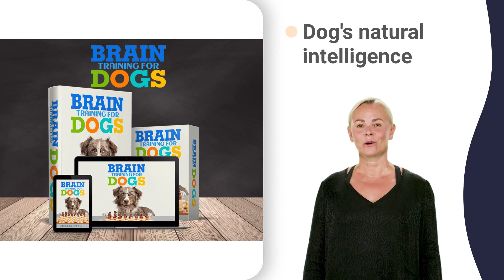puppy biting me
dog training tutorial
dog training yavatmal
dog training yes or no
puppy training class
puppy training nipping
puppy training plan
puppy training series
puppy training utah
puppy training yeovil
bark collar placement
dog collar electric
shock collar humanist
shock collar joshdub
my puppy bites 6 feet
puppies biting hair
puppies biting quran
puppy stop biting feet
dog nipping at ankles
dog biting malayalam
dog nipping 6 year old
dog nipping 7 year old
puppy chewing clothes
puppy chewing pillows
puppy eating kibble
dog bite management
dog bite you in dream
dog bark underwater
aggressive desi dog
aggressive dog howling
dog barking at a tiger
my dog barks at night
my dog barks all night
why dog barks at me
dog aggression food
dog door aggression
dog lead aggression
gsd puppy aggression
puppy bone aggression
dog barking silencer
stop barking trainer
dog constantly barking
puppy bites a lot
puppy bites a lot 360
puppy bites a lot 4k
puppy bites a lot song
clavacillin for dogs
bark stopper lawsuit
dog stop biting 5 min
my puppy bites hard me
puppy likes to bite it
no bite for dogs diy
no bite for dogs food
no bite for dogs k9
no bite for dogs sound
no bite for dogs video
buying a puppy 5 weeks
buying a puppy 7 weeks
buying my dog a yacht
getting a dog be like
getting a puppy in nyc
teach a dog 0-6 months
teach a dog his name
teach a dog lie down
teach a dog to dance
teaching dog english
train a dog off leash
stop my dog barking x2
tame a dog 100 days
train a dog to fight
train a dog to heel
tame a puppy 3 months
tame a puppy 4 months
tame a puppy 7 months
tame a puppy 9 days
stop a dog jumping up
stop a puppy 4 months
stop a puppy 5 months
stop a puppy 7 months
keep a dog anime bl
puppy solutions movie
puppy solutions songs
teach your dog back up
control dog on leash
how to control a dog
puppy bite training
stop nipping dog 5 min
cute puppy growling
cute puppy malayalam
cute puppy pomeranian
cute puppy rottweiler
cute puppy tu tu tu
training a dog to bark
stop dogs from jumping
stop my barking dog up
dog no bark devices xl
my dog barks 2 times
my dog barks 7 weeks
my dog barks on walks
anxiety dog training
anxiety in a dog jaw
anxiety in a dog sleep
anxiety in a puppy lab
anxiety in a puppy uti
dog bark control reviews
house training an older dog
puppy biting how to stop
puppy biting other dogs face
puppy biting regression
stop dog biting when excited
stop puppy biting 3 months
stop puppy biting lead uk
stop puppy biting on lead
training a puppy 0-12 weeks
training a puppy first week
training a puppy mill rescue
house training a puppy xl
potty training a deaf puppy
potty training a puppy crate
crate training a puppy early
stop husky puppy from biting
stop puppy from biting couch
stop dog barking 30 seconds
stop dog barking 5 months
stop dog barking 60 seconds
stop dog barking at gate
stop dog barking at home
stop dog barking in kennel
stop dog barking noise app
puppy training 12 weeks old
puppy training 2 months old
training 3 dogs at once
training beagle puppies
training groodle puppies
training hunting puppies
training labradoodle puppies
training puppy how to sit
stop barking dog 3 seconds
video to stop dog barking
anti bark collar 7 week
dog bark control 20 minutes
dog bark control 30 minutes
dog bark control 6 months
egg dog bark control device
do dog bark collars work
dog bark collar 60 seconds
dog bark collar quit working
garmin dog collar bark mode
bark control collar b800
anti barking device test
dog training german shepherd
bark control app for android
how stop dogs from barking
stop dogs from barking quiet
potty training 4 month puppy
potty training puppy x ray
dog training 4 year old
dog training essentials
puppy training doberman
puppy training goldendoodle
puppy training maltipoo
bark collar does it work
bark collar pros and cons
znfsz bark collar for dogs
stop dog from biting rocks
stop dog from biting wall
stop dog from chewing carpet
stop dog chewing door mat
stop dog chewing on carpet
stop dog chewing quick fix
stop dog chewing seat belts
my puppy bites 7 months
dog collar kurti
dog collar match
shock collar gacha
puppy biting tips
dog biting balls
dog mouthing hand
puppy chewing bark
dog bite disease
dog bite lucknow
dogs bite training
stop crate barking
stop fear barking
dog bark reverse
train dog clicker
train dog muzzle
train puppy down
stop puppy mills
dog anti bark app
puppy bites face
cure for dog fever
cute puppy attack
cute puppy bulldog
cute puppy fails
cute puppy youtube
anxious dog meme
stop barking dog noise
puppy biting barking
puppy biting collar
puppy biting deterrent
puppy biting everyone
puppy biting finger
puppy biting kennel
puppy training jacket
puppy training kikopup
stop dog chewing paw
bark control 3 in 1
dog training course
dog training hunting
dog training kennel
dog training labrador
dog training mccann